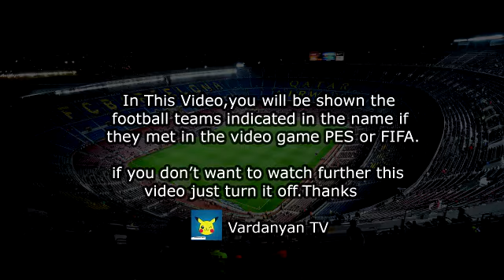Brest vs Metz 1-2 All Goals & Highlights PES 2017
Brest vs Metz 1-2